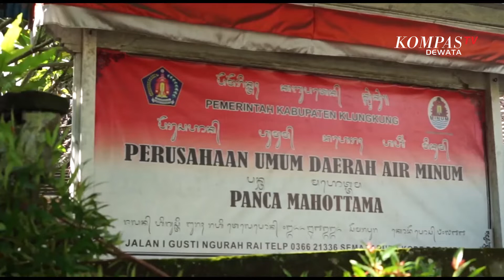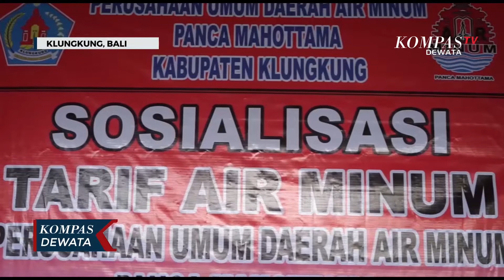Bupati Umumkan Penyesuaian Tarif Perumda Air Minum Klungkung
KLUNGKUNG, KOMPAS TV - Setelah 13 tahun,  tarif dasar air minum di Kabupaten Klungkung sebesar Rp 1.400 permeter kubik untuk kebutuhan rumah tangga, mulai Januari tahun 2023, tarif air minum Perumda Panca Mahottama Kabupaten Klungkung  Bali naik menjadi Rp 3 ribu permeter kubik.

Hal ini disampaikan oleh Bupati Klungkung, I Nyoman Suwirta, selaku Kuasa Pemilik Modal, atau KPM di Perumda Panca Mahottama, didampingi unsur pimpinan dan pengawas Perumda Panca Mahottama Klungkung.

Dijelaskan, tarif tersebut terhitung untuk penggunaan mulai bulan Januari dengan tagihan dibulan Februari, dengan waktu pembayaran dari tanggal 5 sampai 25 pada bulan berikutnya.

Dasar kenaikan tarif ini adalah Keputusan Gubernur Bali, dan Peraturan Bupati Klungkung / Nomor 42 Tahun 2022 tentang Besaran Tarif Air Minum, serta Laporan Kinerja BPKP tahun 2021, tentang tarif air minum yang berlaku masih belum menutupi biaya operasional.

Alasan lain kenaikan tarif ini juga kenaikan biaya operasi, biaya listrik, serta keterbatasan perluasan jaringan guna peningkatan cakupan pelayanan. Kenaikan tarif air menjadi Rp 3 ribu permeter kubik ini juga berdasarkan UMK kabupaten Klungkung tahun 2022, Rp 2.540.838.

Sementara Direktur Perumda Panca Mahottama Klungkung, I Nyoman Renin Suyasa mengatakan,  jumlah pelanggan hingga akhir tahun 2022 adalah 37.265 sambungan air. Dengan sumber 679 liter perdetik, dan kapasitas yang sudah diproduksi  sebesar 365 liter perdetik. Cakupan untuk pelayanan terus ditambah dengan penambahan sumber dan perbaikan jaringan air baik di Klungkung daratan dan wilayah Pulau Nusa Penida, Nusa Lembongan, dan Nusa Ceningan.

Dengan penyesuain tarif tersebut, pengeluaran rumah tangga untuk memenuhi kebutuhan standar air minum adalah sebesar Rp 45 ribu. Yang terdiri dari biaya tetap Rp 15 ribu, dan pemakaian air sebesar 10 meter kubik perbulan. Dan kelebihan pemakaian diatas 10 meter hingga 19 meter kubik akan ditambah Rp.  600 permeter kubiknya. Untuk pembayaran, saat ini sudah bisa dilakukan semua aplikasi perbankan, toko online, hingga toko modern.